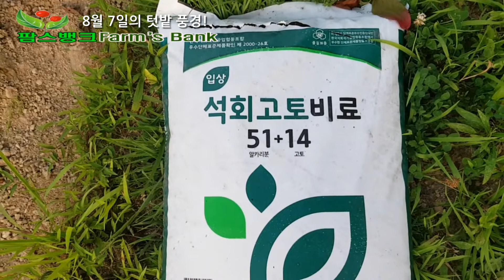8월 6일 텃밭 풍경!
연일되는 폭염 속에 예보된 비는 오지 않고. 힘들어하는 작물들과의 교감이야기!